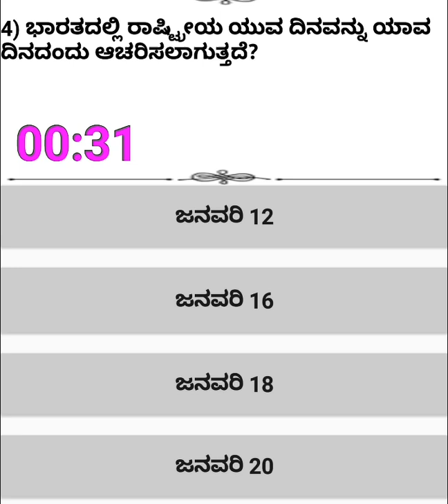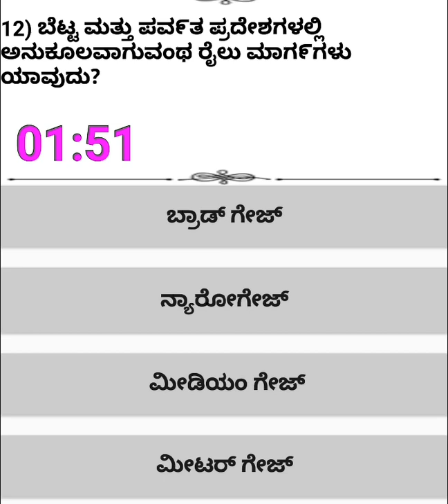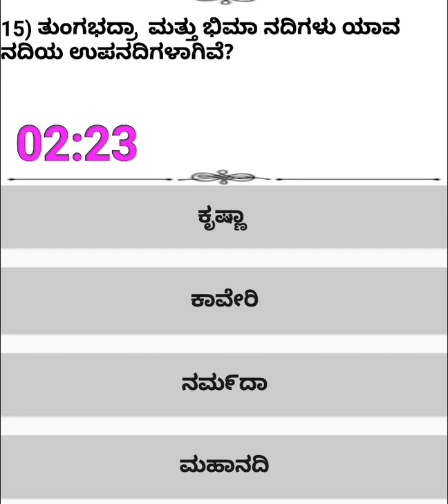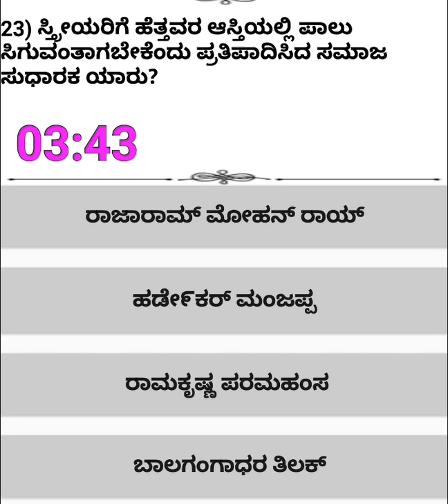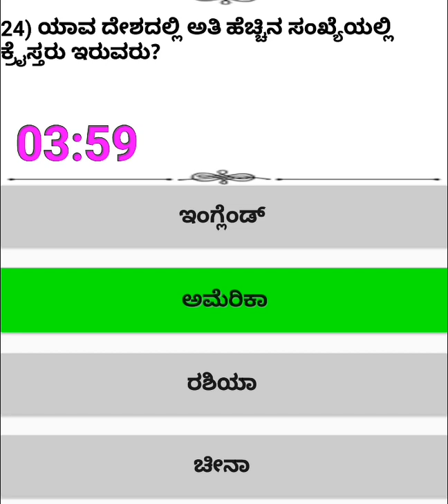Mind power kannada quiz part -22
Mind power kannada quiz part - 01

Mind power kannada quiz part - 02

Mind power kannada quiz part - 03

Mind power kannada quiz part - 04

Mind power kannada quiz part - 05

Mind power kannada quiz part - 06

Mind power kannada quiz part - 07

Mind power kannada quiz part - 08

Mind power kannada quiz part - 09

Mind power kannada quiz part - 10

Mind power kannada quiz part - 11

Mind power kannada quiz part - 12

Mind power kannada quiz part - 13

Mind power kannada quiz part - 14

Mind power kannada quiz part - 15

Mind power kannada quiz part - 16

Mind power kannada quiz part - 17

Mind power kannada quiz part - 18

Mind power kannada quiz part - 19

Mind power kannada quiz part - 20

Mind power kannada quiz part - 21

Mind power kannada quiz part - 23

Mind power kannada quiz part - 24

Mind power kannada quiz part - 25

Mind power kannada quiz part - 26

Mind power kannada quiz part - 27

Mind power kannada quiz part - 28

Mind power kannada quiz part - 29

Mind power kannada quiz part - 30